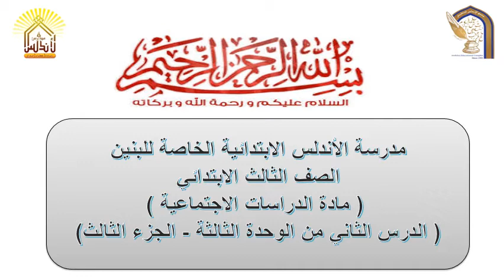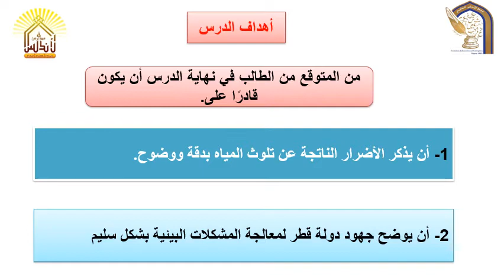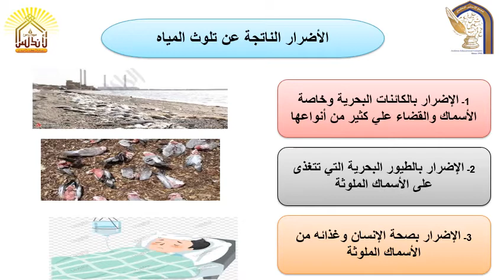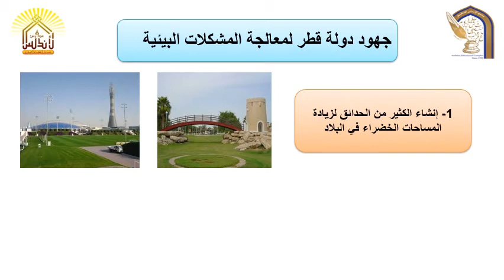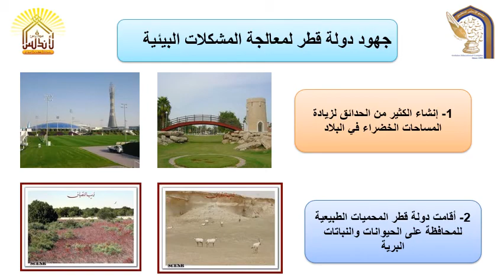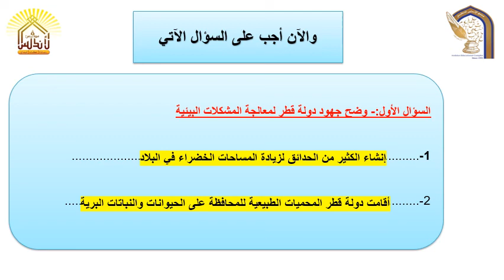الجزء الثالث من الدرس الأول جهود دولة قطر لمعالجة المشكلات البيئية